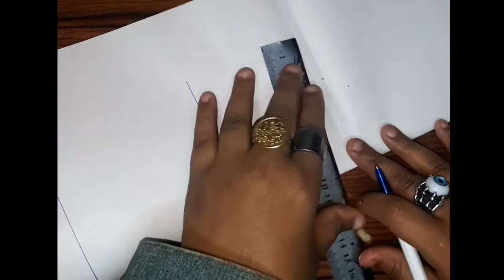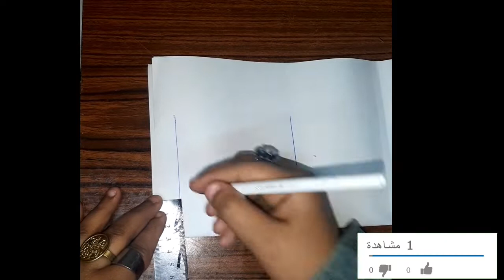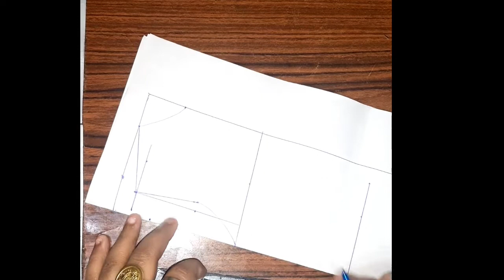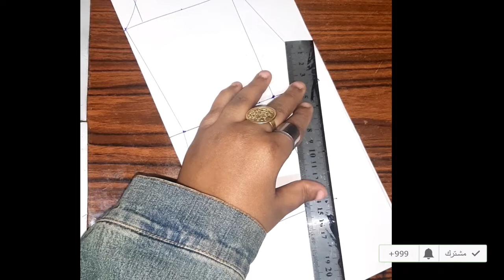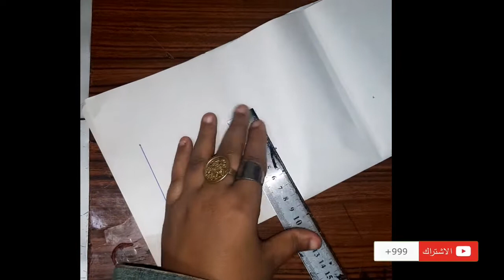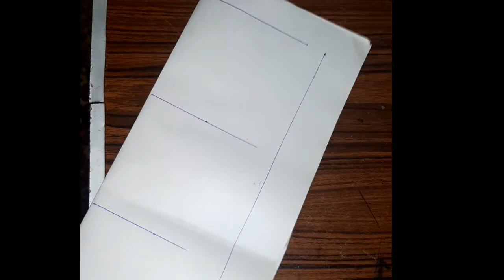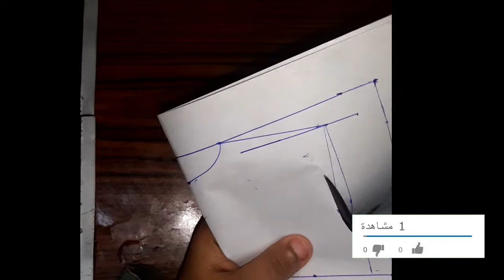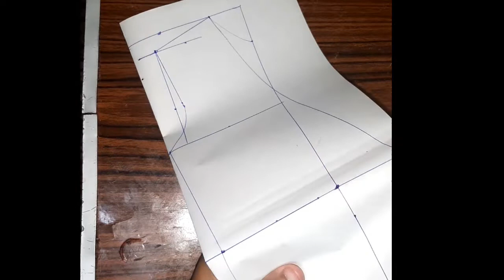باترون فستان كروازيه بشكل سهله و بسيطه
باترون فستان كروازيه بشكل سهله و بسيطه مع تعليم الخياطة مع مريم احمد 🥰 شكرا للمشاهدة فيديو كامل